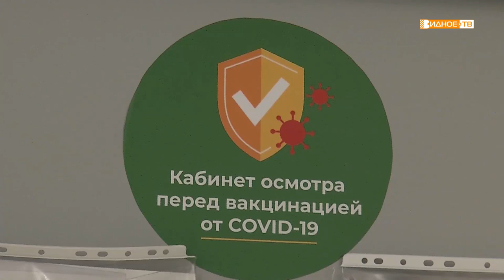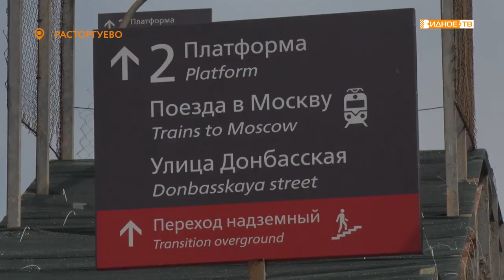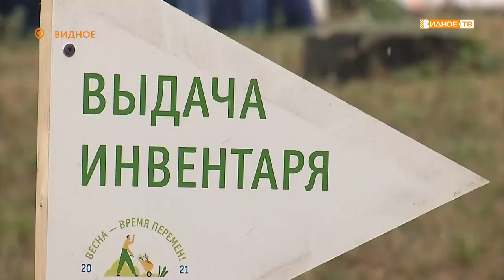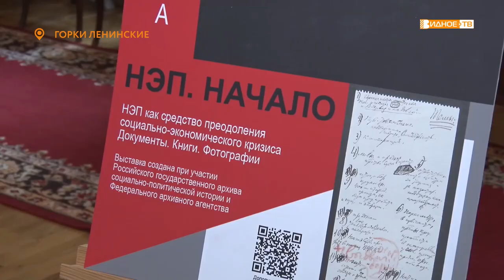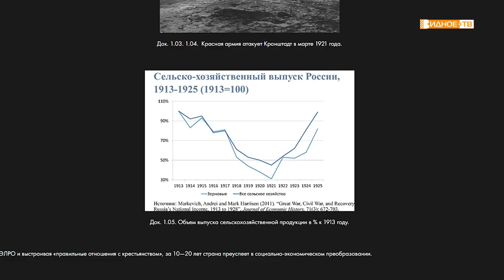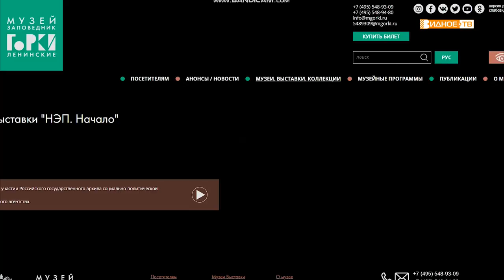Новости телеканала Вдное-ТВ (10.08.2021 - вторник)